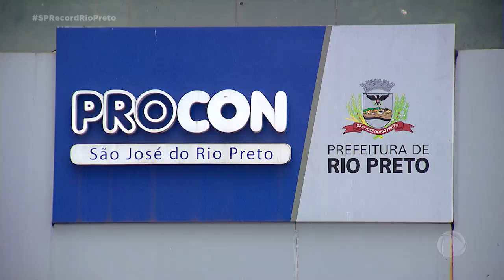Consumidor precisa ficar de olho nos descontos e direitos para aproveitar liquidações